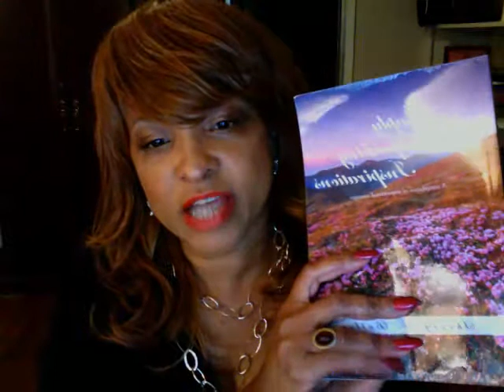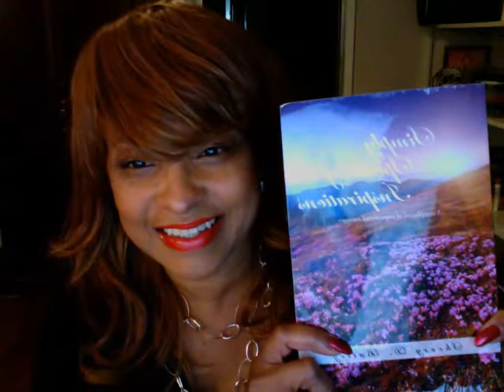Sherry D. Bailey's Books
Personal message of her journey